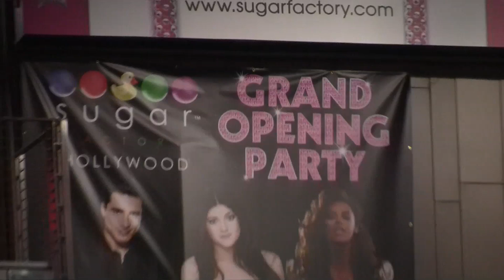Kylie Jenner Co-Hosts The Sugar Factory Grand Opening [2013]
November 14, 2013 - Kylie Jenner and Mel B attend the Sugar Factory grand opening in Hollywood, CA. Scott Disick was in attendance as well.